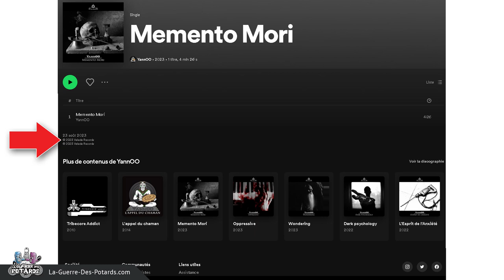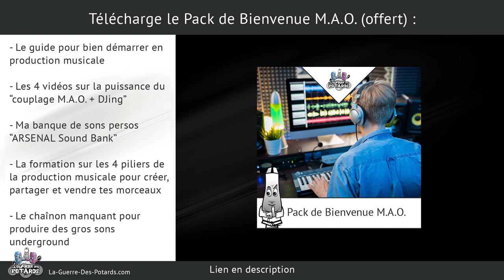AUTOPRODUCTION ET LABELS TIERS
↓ ↓ ↓ ↓ PLUS D'INFOS CI-DESSOUS : ↓ ↓ ↓ ↓

Beaucoup d'artistes M.A.O. débutants rêvent de sortir des tracks sur des labels...

Comme je les comprends ! ^^

Mais avant de te précipiter pour contacter les labels que tu vises, il y a quelques étapes préalables à ne surtout pas négliger !

Je te partage dans cette vidéo la démarche en 5 étapes que je suivrai si je devais redémarrer la production musicale en partant de zéro, et dans le but de sortir des tracks sur différents labels...

Yann